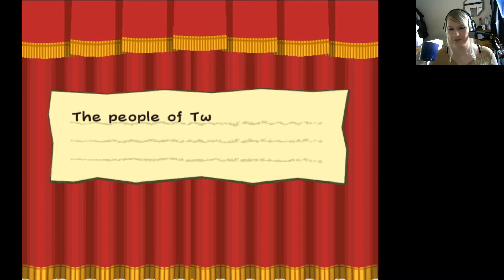BisectedBrioche Plays Paper Mario: The Thousand Year Door (13/30) Raw Twitch Stream Upload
Broadcast 22/07/2020

The end of Chapter 4...or is it!? Also introducing my favourite party member; Vivian, the cute ghost-y T ghost girl!